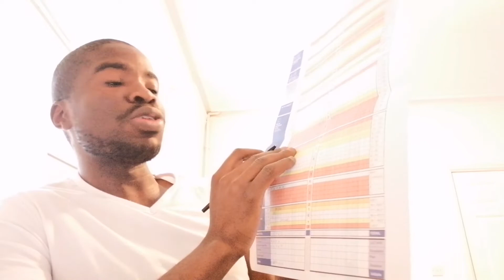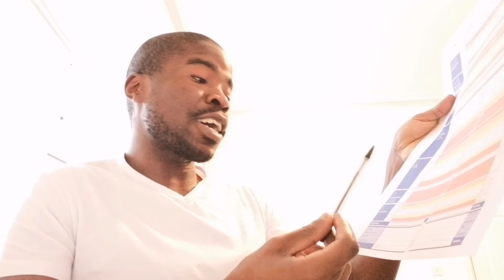NEW OSCE#ASSESSMENT STATION 1